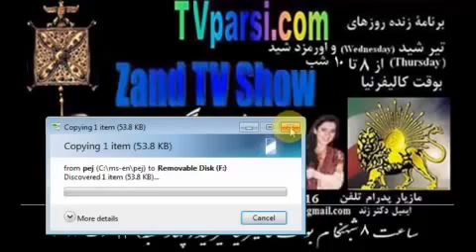۱۷ - شاهنامه؛ هوشنگ پیشدادی و گسترش شهرنشینی در پهنه آریاوارتا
بازگشائی شاهنامه پردیسی توسی
دکتر کیومرث زند کرمانی و بانو آناهیتا زند